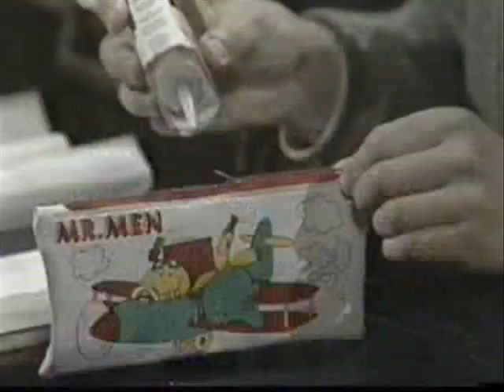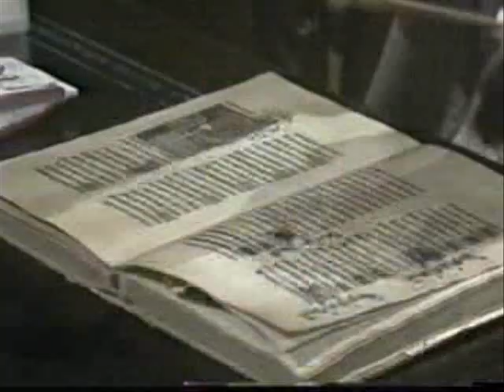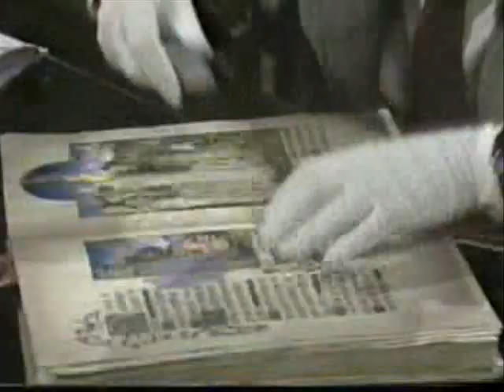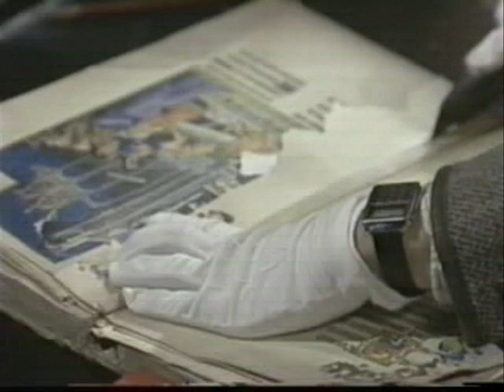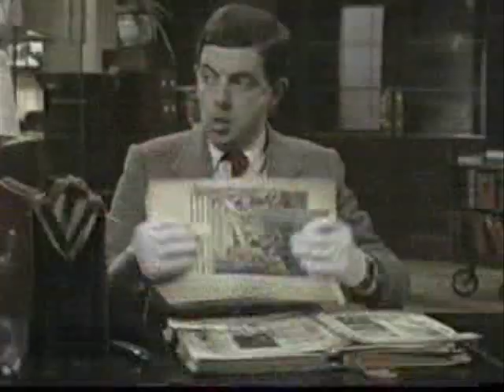Mr Bean - the library - presented to you by mr Bean Fan club